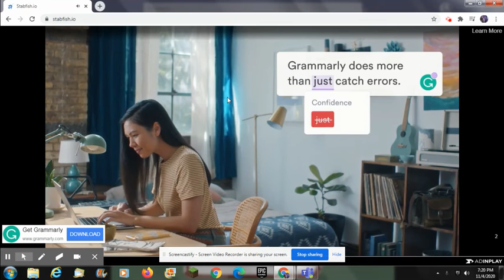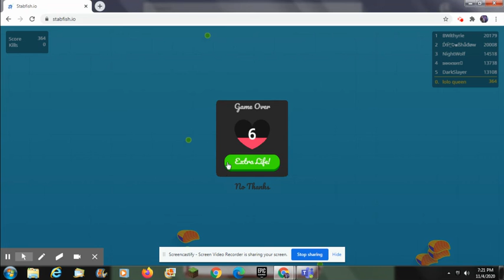playing stabfish.io part 2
let's play guys!